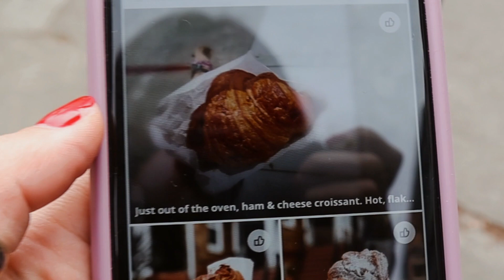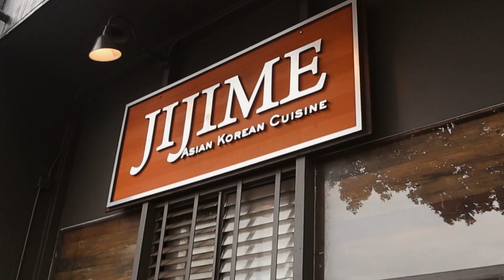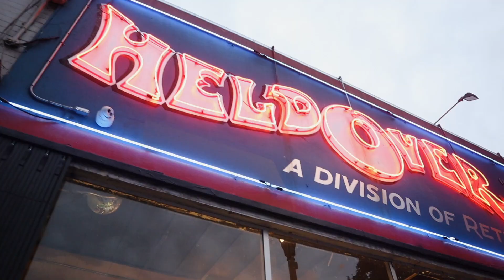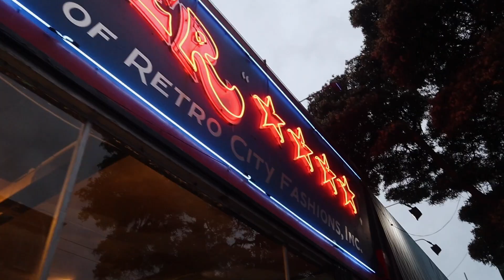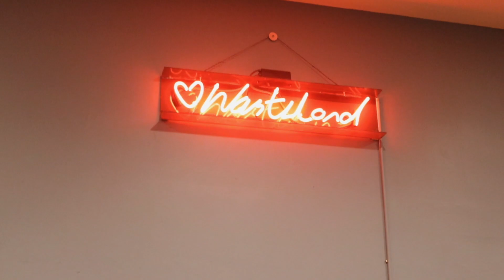Day in my Life on Haight St. // San Francisco Vlog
Following Cathleen!

In this video I take you along on a day in my life in San Francisco with my roommate Cathleen. We make several stops, including two cafes – Coffee Cantata on Haight and Arsicault Bakery on Clement, then get Korean fusion food (corn cheese, soft tofu soup, and ramen) at Jijime on Geary. We also stop by the aesthetic plant shop, The Mellow, The Anarchist Collective Bookstore, and the crystal shop, Tibetan Gift Corner. Later I attempt to go thrifting and hit Indigo Vintage (kinda), Wasteland, and Goodwill.